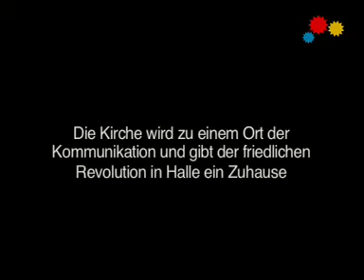Abriss der Revolution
Die Georgenkirche in Halle/Saale soll abgerissen werden. Der vorgeschobene Grund: Einsturzgefahr. Tatsächlich sind Kirchengebäude in der DDR auch Symbole für andere Wertevorstellungen. Kirchen sind Zufluchtsorte für Andersdenkende. Hier hatte das SED-Regime weniger Kontrolle. Dementsprechend waren Kirchengebäude der DDR-Regierung oft ein Dorn im Auge. Es gab selten Mittel für Instandhaltungen oder Sanierungen. Aber es gab immer wieder Aktivisten, die sich gegen die Sprengung ihrer Kirche stellten. So auch in Halle.